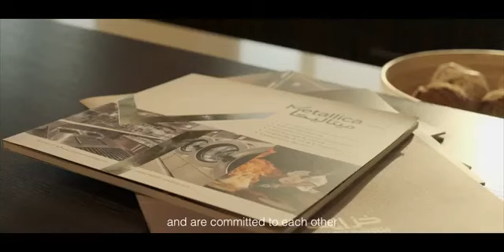Sharaka Qatar National Day 2019 - FEATURING Sherborne Qatar Prep Choir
Sharaka Holdings proudly celebrates Qatar National Day.
Today as we stand strong as a nation, we pride ourselves on our unity, dignity, resilience and steadfast vision.

Qatar has come a long way
Inspite of our progress we still preserved our core traditions.
With the help of our partners we can now reach even greater heights.

We believe education is the most powerful weapon we have to change the world.
Children are our greatest treasure, they are our future.

Qatar’s youth is its future.
Happy Qatar National Day!

Special thank you to:

Raul Hydamous and family
Hisham Ansari
Wassim Jenhani
Elizabeth Baker
Mustapha Henani
Ivano Confalone

Singers - Sherborne Preparatory Choir
Gabriella Panaretos
Alia Abed
Anvita Hosahalli Chaitanya
Kai Qi Chng
Lucia Hanna
Zeena El Genely
Amina Fayek
Nouray Ahmed Fouad
Al Anoud Hamad Al Hajri
Al Reem Hamad Al Hajri
Noora Al-Enazi
Njoud Bader Al Enazi

Music Arrangement: Razwan Bobby Sarwar
Head of Music - Sherborne Qatar
Flautist: Haydee Soul

Team Vector
Le Mirage Property Management
Le Mirage City Walk
Group for Wooden Industries (GWI)
Four Points By Sheraton
Students  and teachers of Sherborne
The Sherborne Preparatory Choir
KidZania Doha

Screen Writer:
Jacqueline Roca
Maureen Gregorio
Malini Saldanha

Voice Over: Ahmed Faaza
Producer: Ahmed Fazaa
DOP/Editor: Neil Cuestas